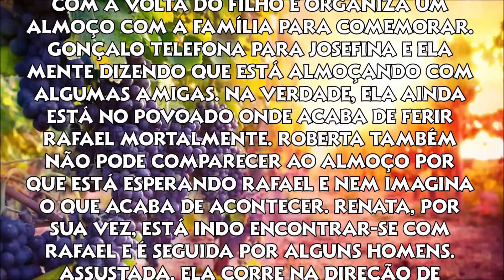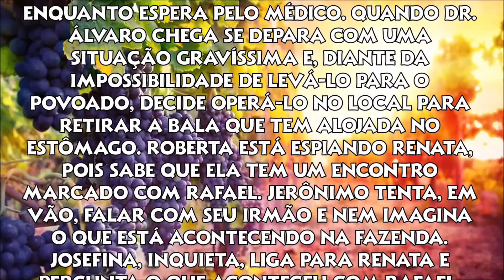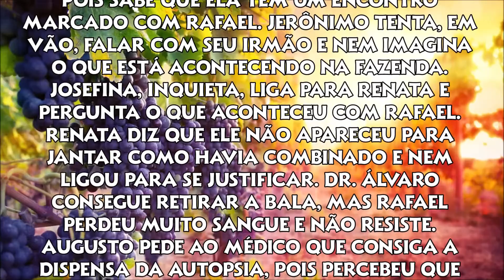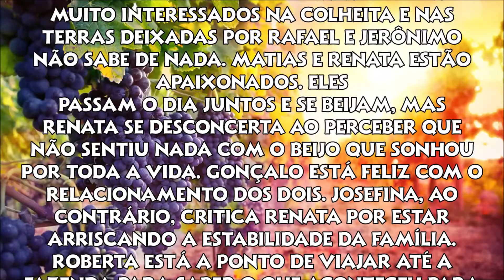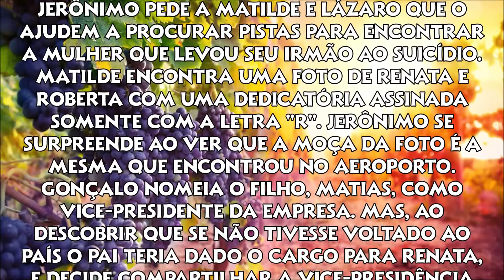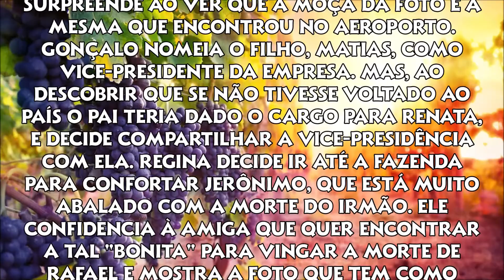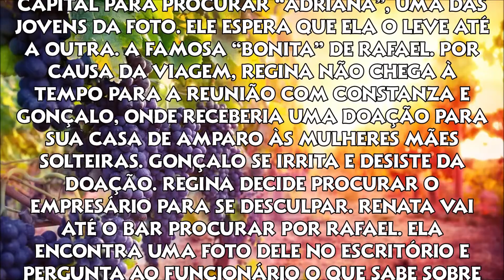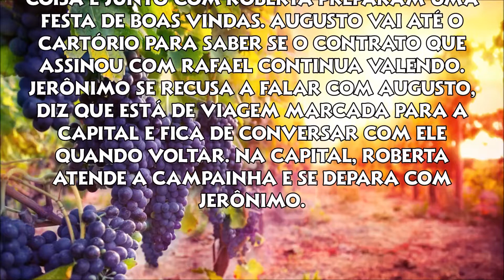Quando Me Apaixono - Resumo Semanal (27/07 a 31/07/2020)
Quando Me Apaixono - Capítulo 06  (27/07/2020)  Segunda - Feira
Quando Me Apaixono - Capítulo 07  (28/07/2020)  Terça - Feira
Quando Me Apaixono - Capítulo 08  (29/07/2020)  Quarta - Feira
Quando Me Apaixono - Capítulo 09  (30/07/2020)  Quinta - ;feira
Quando Me Apaixono - Capítulo 10  (31/07/2020)  Sexta Feira